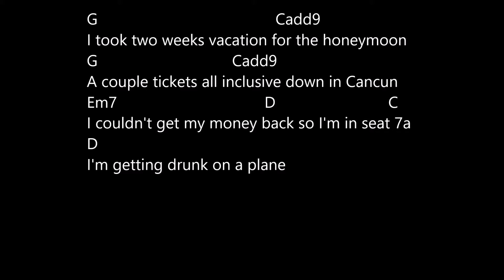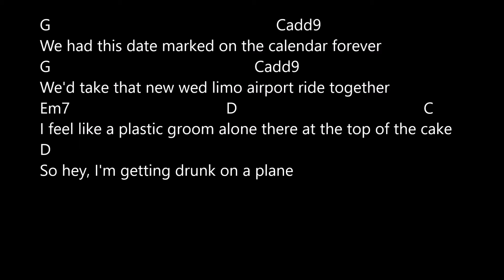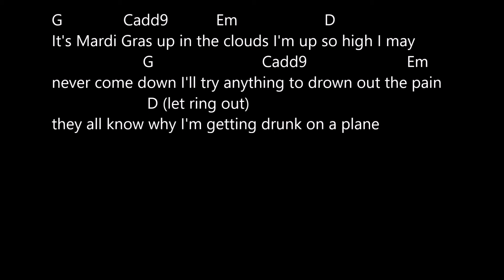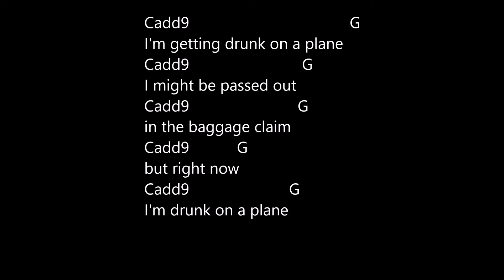drunk on a plane dierks bentley lyrics and chords